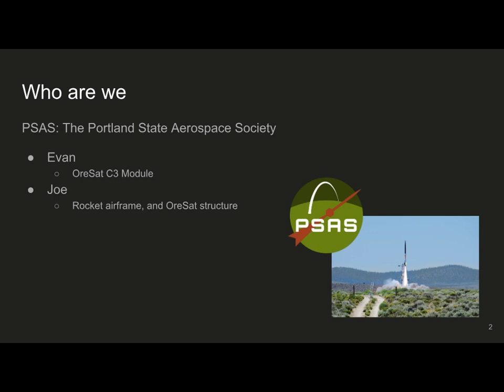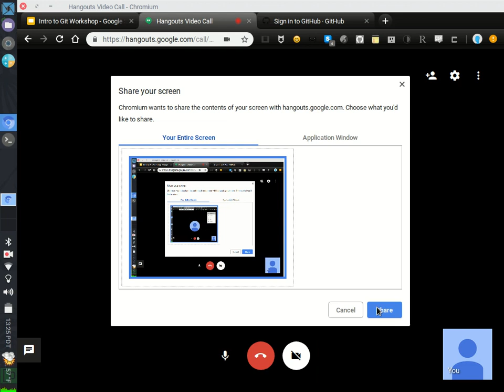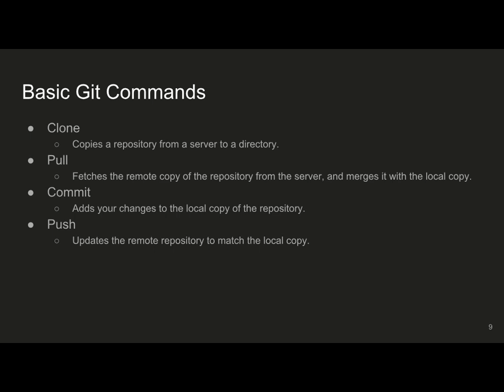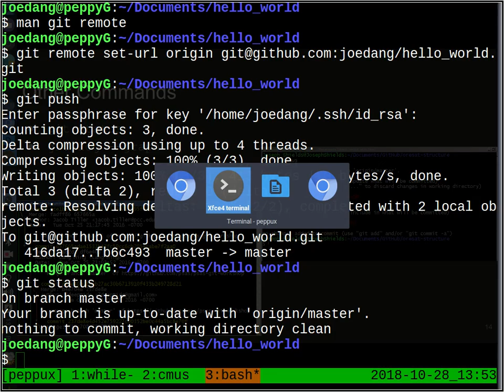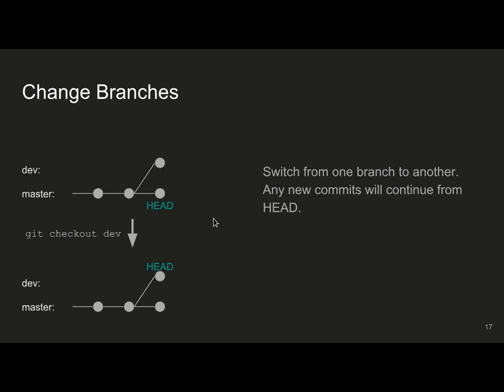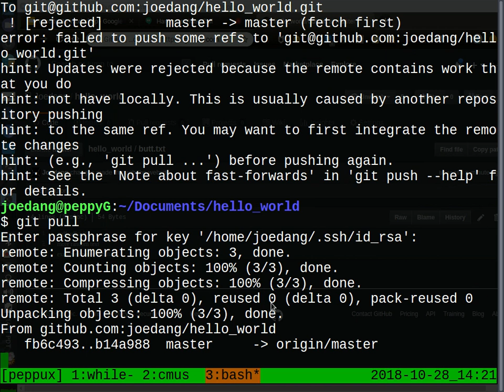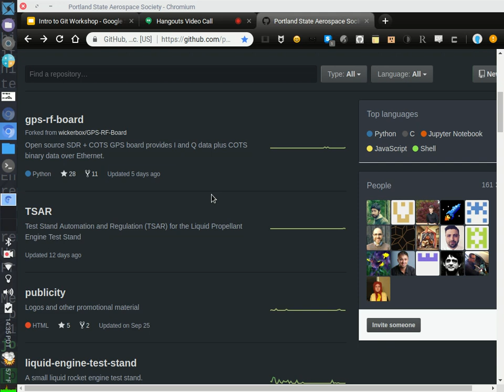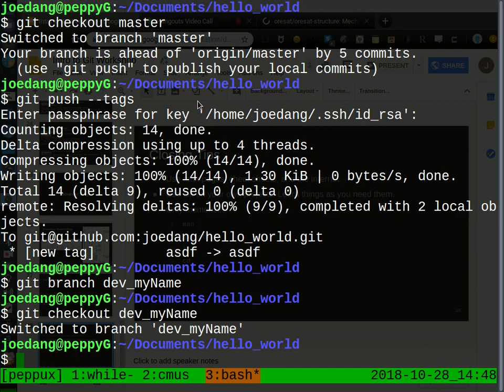Git Workshop 2018-10-28